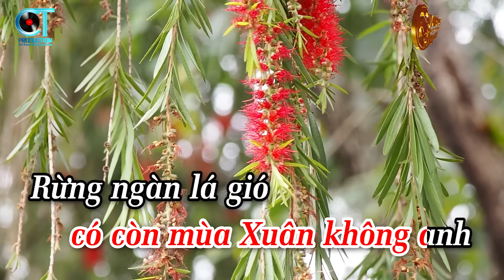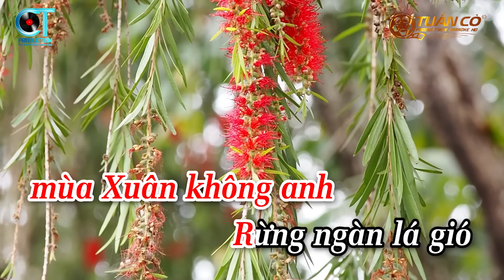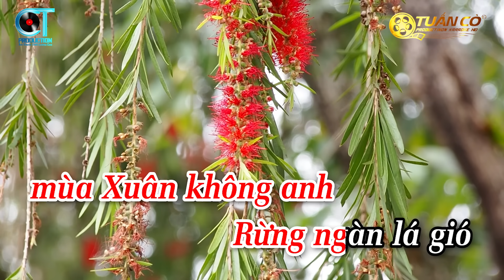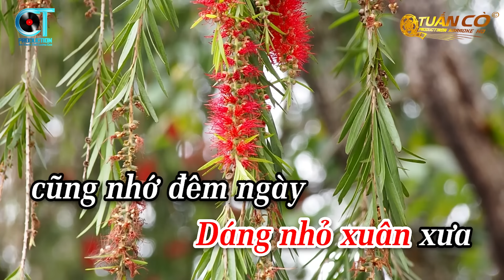Karaoke Nhớ Nhau Hoài Tone Nữ ( Mi Thứ ) Nhạc Sống Tuấn Cò